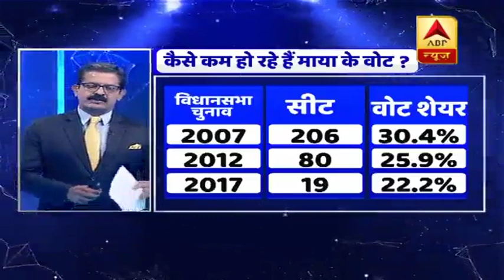योगी के मंदिर-मंदिर घूमने से घबराईं मायावती ? Sumit Awasthi Tonight का फुल एपिसोड 18.04.2019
आज सुमित अवस्थी टुनाइट में बीएसपी की अध्यक्ष मायावती की घबराहट की चर्चा करेंगे. मायावती पर लगा चुनाव आयोग का 48 घंटे का बैन आज हट गया. सुबह 6 बजे चुनाव आयोग का बैन हटा और ठीक 7 बजकर 54 मिनट पर मायावती ने अपने ऊपर पाबंदी लगाने वाले चुनाव आयोग के खिलाफ Tweet कर दिया. बैन लगने के बाद भी मायावती ने चुनाव आयोग के खिलाफ ही प्रेस कॉन्फ्रेंस की थी और कहा था कि चुनाव आयोग अनुसूचित जाति विरोधी मानसिकता का है. मायावती ने बैन हटने के बाद आज जब बिहार के गोपालगंज में पहली रैली की तो उसमें भी चुनाव आयोग ही उनके निशाने पर था.

सवाल ये है कि योगी के मंदिर-मंदिर घूमने से घबराईं मायावती ? देखिए